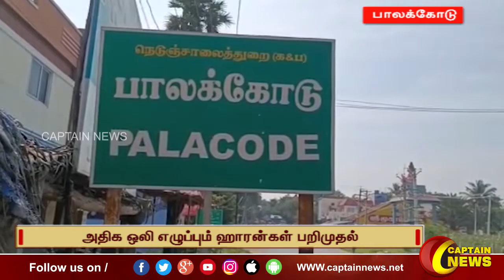பேருந்துகளில் அதிக ஒலி எழுப்பும் ஹாரன்கள் பறிமுதல்